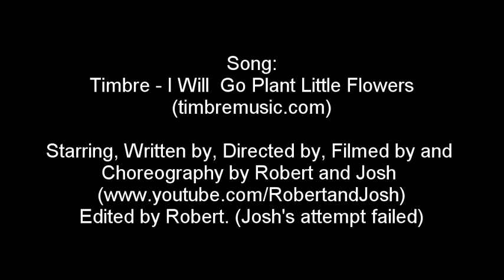Timbre Music Video - I will go plant little flowers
I stumbled across Robert and Josh's videos a few months back and literally spent 2 hours watching everything they'd made, laughing so hard with tetra and a couple friends. I immediately wanted to ask them about making a music video for "I Will Go Plant Little Flowers". I had wanted a video that would be very joyful and playful, and what could be happier than a video made by two 12 year old brittish boys? It doesn't hurt that they're maybe the funniest people on the planet. They write, video, edit, and star in all their films, and they're so wonderfully witty.
This song really represents joy to me, and the desire to let people truly know you, to be silly and real and honest and transparent. I love having such a playful video for it!
Please go look at Robert and Josh's other films! I love them!